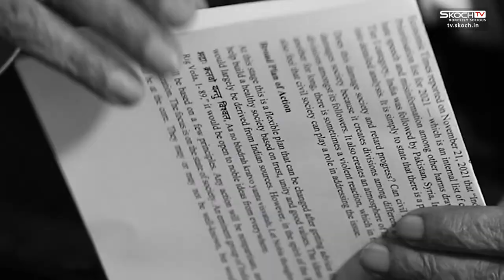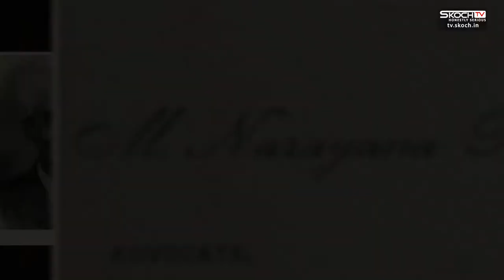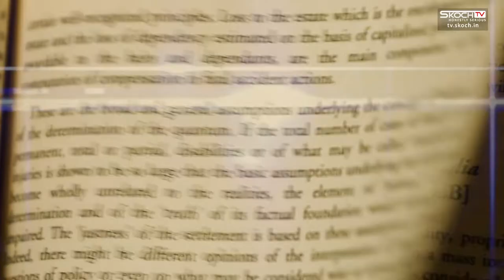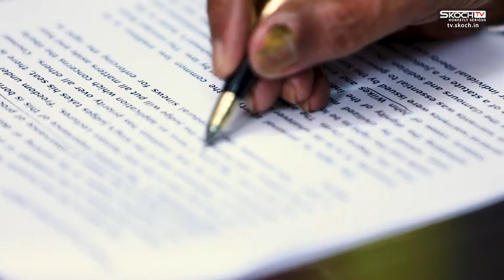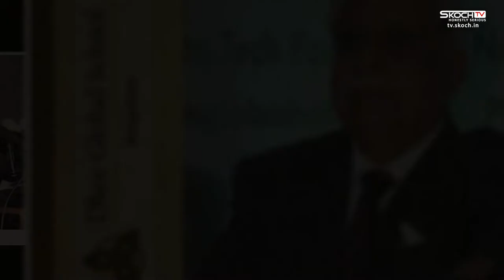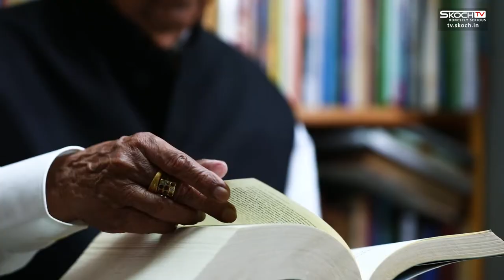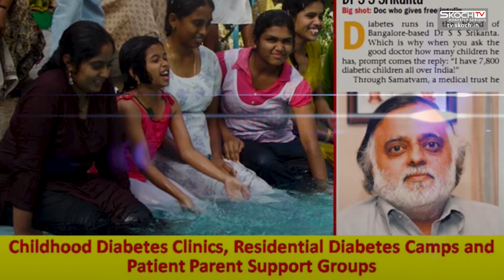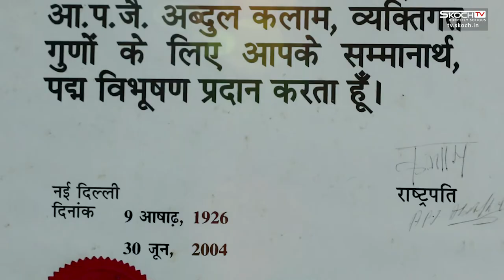Justice M N Venkatachaliah - Biography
Justice M N Venkatachaliah a film produced by SKOCH. Presented at the 82nd SKOCH Summit on 14th May, 2022 at New Delhi.